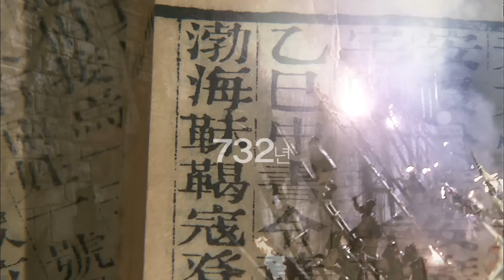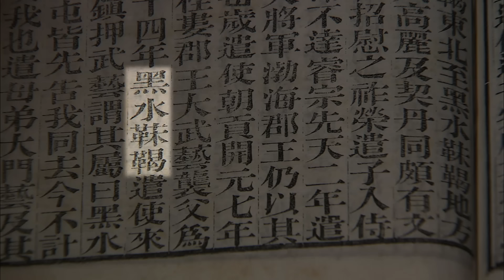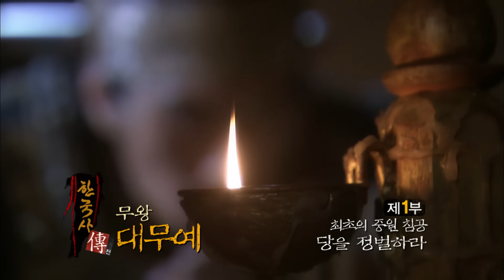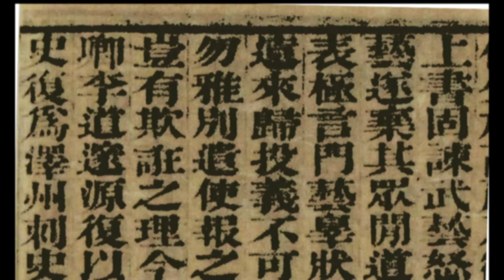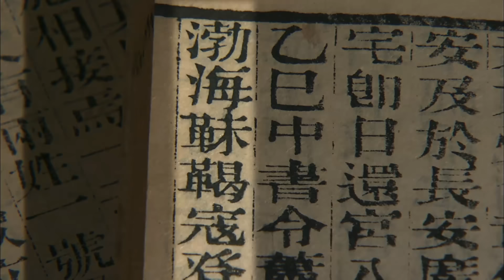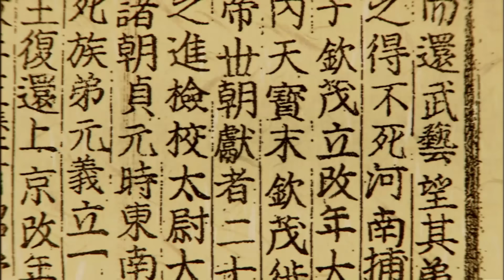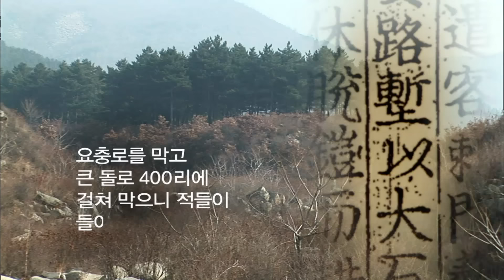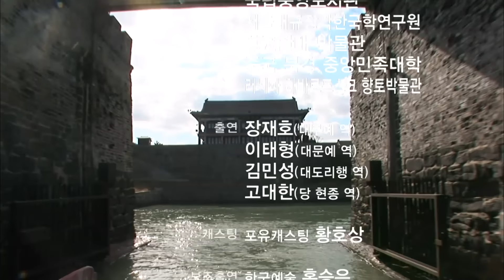KBS 한국사전_발해 제 1부 최초의 중원침공, 당을 정벌하라 – 무왕 대무예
- 발해 무왕(武王) 대무예, 세계 최강대국 당(唐)에 도전하다
732년 9월, 발해 수군은 당나라 산둥반도를 향해 발해만을 건넌다.
건국한지 불과 30년도 되지 않은 신생국 발해는 당시 세계에서 가장 강력한 통일제국이었던 당(唐)의 무역과 국방 거점 등주로 진격한다.
발해 무왕 대무예가 명한 기습공격이었다.
아버지 대조영의 죽음 후 고구려 옛 땅을 정복하며, 북쪽으로 영토를 넓혀가던 무왕 대무예. 그러나 발해에 복종했던 흑수말갈에 당이 영향력을 행사하기 시작하면서 건국 이후 최대 위기에 직면하게 된다.
동북쪽에 위치한 흑수말갈이 당의 세력이 되면 발해가 앞뒤에서 협공당할 수도 있는 상황이었던 것. 고구려의 막강한 수군을 계승한 발해군은 등주성을 맹렬히 공격, 자사 위준을 죽인다. 세계 최강대국을 굴복시킨 발해의 완벽한 승리였다.

- 피를 나눈 동생의 배신 : 동생 대문예가 당으로 망명하다.
발해의 승리로 다급해진 당의 현종은 신라에 파병을 요청, 신라의 10만 대군이 발해 공격에 나서지만 실패하고 만다. 현종은 마지막 비수를 꺼내든다. 발해를 가장 잘 아는 장수를
당의 사령관으로 임명한 것. 발해 공격군의 수장으로 지목된 이는 바로 대조영의 둘째 아들이자 대무예의 동생, 대문예였다.
흑수 말갈 공격 당시 형 대문예의 믿음아래 흑수 토벌 사령관으로 임명됐었던 대문예. 그는 왜 조국과 형제를 향해 칼을 빼들었을까?
형 대무예는 급기야 동생을 죽이기 위해 당에 자객을 보내기에 이른다.
형제는 이제 서로의 목에 칼을 들이대기 시작한다.

-중원을 침공한 대무예, 역사상 가장 광대한 영토를 확보하다!
난공불락의 요새 등주성을 뚫은 발해군. 이제 중원으로 진격해 들어간다.
733년, 무왕 대무예가 이끈 발해 연합군은 마도산에 이르러 그 일대를 휩쓸며 당군을 무너뜨렸다. 당의 입장에선 마도산이 함락되면 만리장성까지 뚫릴 수도 있는 상황이었다. 절체절명에 이른 당은 돌로 4백리의 장벽을 쌓아 필사적으로 방어했고 가까스로 마도산을 지켜냈다.
그 누구도 장담할 수 없었던 대당 정벌. 무왕 대무예는 세계 최강인 당나라를 2차례나 선제공격해 승리를 거두었다. 강대국에 굴복하지 않겠다는 의지는 실현되었고, 마침내 무왕은 당의 간섭 없이 독자적으로 국정을 운영할 수 있었다.

한국사전 26회 – 발해 2부작 1부 최초의 중원침공, 당을 정벌하라 무왕 대무예(2008.1.5. 방송)